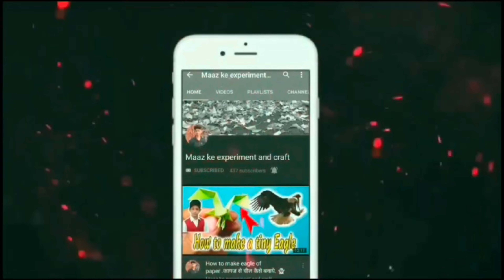How to make paper gun easy and fast that shoots | diy paper gun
How to make paper gun easy and fast that shoots | paper gun

⭕ My accessories ⭕

                             ⭕ YOUR QUERIES ⭕

paper gun
how to make paper gun easy and fast that shoots
how to make gun with paper without glue
easy paper gun
how to make a gun with paper,gun paper craft
how to make a gun out of paper,gun,paper
how to make paper gun easy and fast that
how to make gun with paper that shoots paper bullets
how to make gun at home pistol
how to make gun licence
paper gun
how to make paper gun easy and fast that shoo...
paper gun sniper
how to make a gun
how to make a paper gun that shoots paper bull...
how to make gun with pen
how to make paper gun sniper
how to make paper gun without glue
how to make paper weapons
paper craft gun easy no glue
paper gun no glue